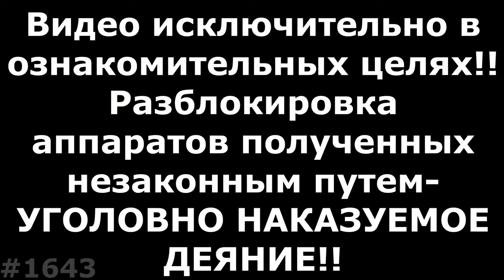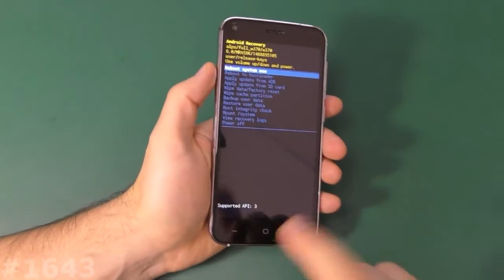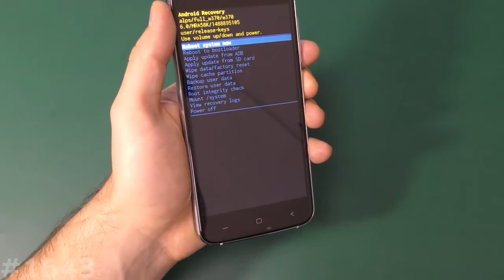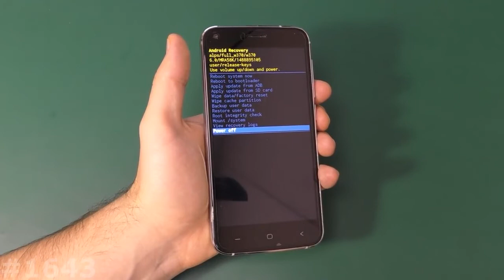Hard Reset Umidigi London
Мое видео наглядно Вам покажет как самому сделать Сброс настроек Umidigi London, который позволяет убрать забытый графический ключ, разблокировать Umidigi London от забытого пароля, удалить вирусы, и вернуть Umidigi London, к заводскому состоянию, если смартфон или планшет Umidigi зависает на заставке. Если вам нужно снять блокировку аккаунта на Umidigi London, то посмотрите ниже есть ссылка на нужный плэйлист. Показанный способ, как зайти в рекавери на Umidigi London и сделать сброс, можно использовать на многих смартфонах и планшетах Umidigi.
Безопасный режим на Umidigi London включается 2мя способами, включаете, отсчитываете 5-7 секунд и зажимаете Минус, держите пока не включится, а второй способ на включенном аппарате начать его выключать, и когда появится окно с кнопкой Выключение, зажать и держать пару секунд, пока он не предложит перезагрузиться в Безопасном режиме.
Прошивка и Hard Reset любого Umidigi London
Ну и попробуйте одну из следующих комбинаций:
1. + и Power Или - и Power (Из Выключенного состояния).
2. Включение зажать на 2-3 секунды и следом нажать минус
3. Включение зажать на 2-3 секунды и следом зажать +
4. 3 клавиши одновременно Плюс Минус и Power.
5. Если есть физическая кнопка Дом (Home): Плюс Дом и  Power.
6. Используйте специализированное ПО вашего производителя для сброса настроек: Sony Xperia™ Companion, Windows Phone Recovery Tool, Mi Suite, Samsung Smart Switch, iTunes и т.д.